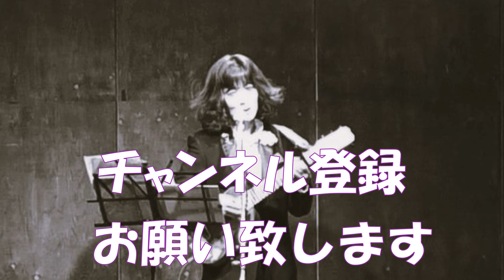イムジン河の巻【タブレット純ちゃんネル】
タブレット純新曲「銀河に抱かれて」（2023年2月15日発売）に因みまして、
“河”の付く「イムジン河」をお届けしますー